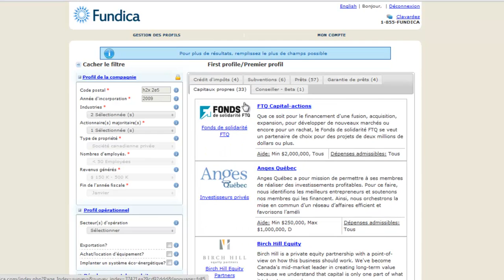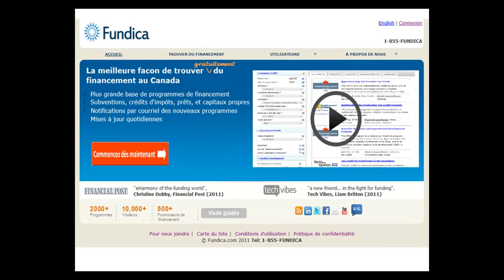Fundica tutoriel (Français)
Maximisez les capacités de financement de votre entreprise, Un puissant moteur de recherche intelligent permettant de filtrer les différents programmes dépendamment de vos secteurs d'activités